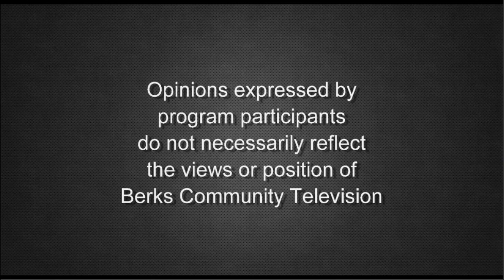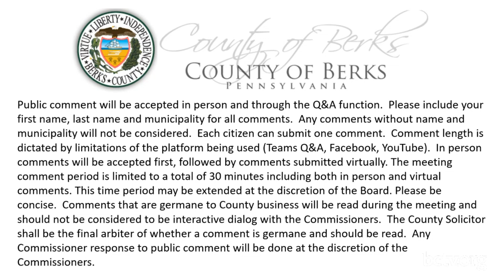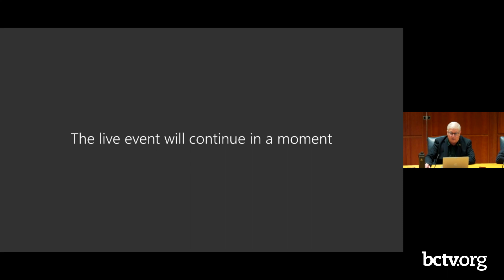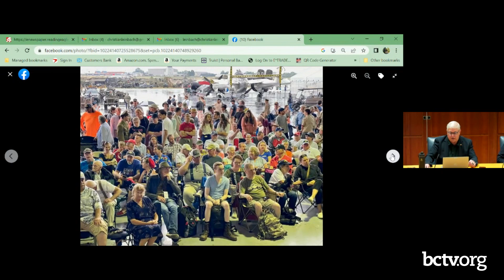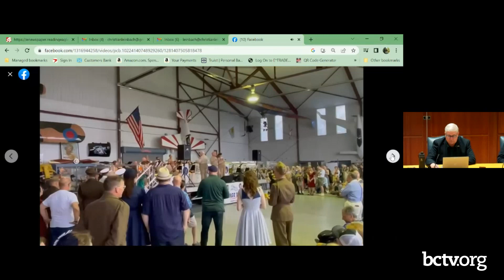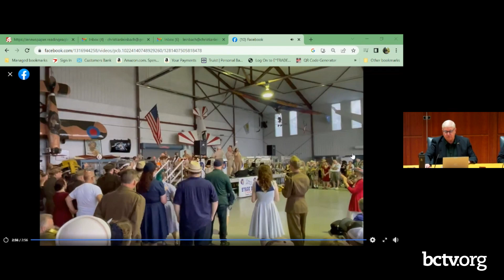Berks County Board of Commissioners Meeting 6-6-23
The Berks County Board of Commissioners held their weekly meeting on Tuesday, June 6, 2023.